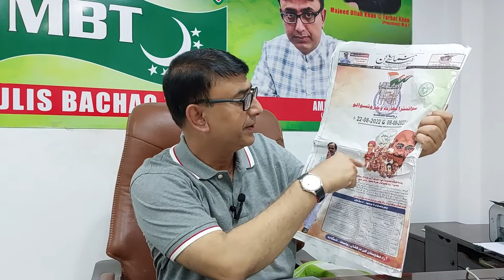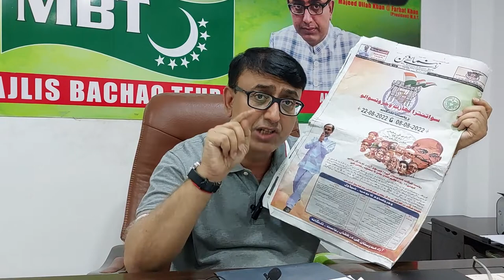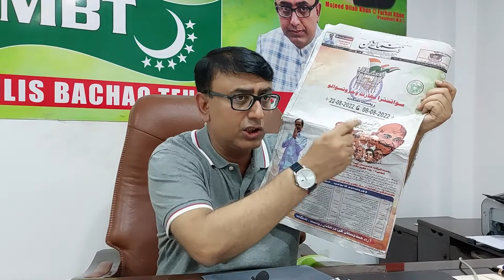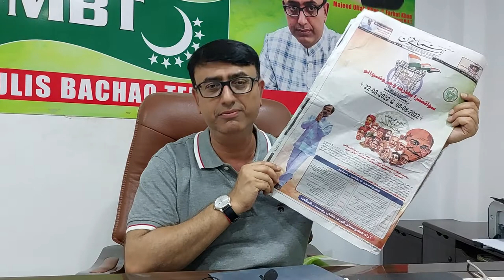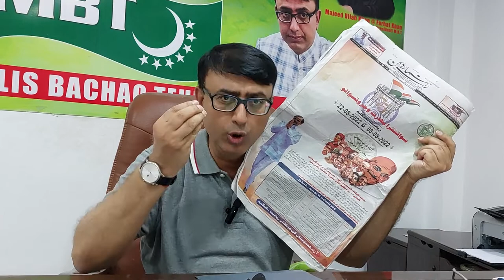MBT condemn avoiding muslim freedom fighter names during celebration of 75th Indias freedom struggle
MBT questions TRS Party on avoiding of muslim freedom fighters names from Telangana who took part in India's Independence struggle during Celebration of 75th Year of India's Independence by Govt of Telangana.

Mr Amjed Ullah Khan (Spokesman) MBT in a statement said that the 75th Year Celebration of India's Independence being celebrated from 8th Aug 2022 to 22nd Aug 2023 by Telangana Govt has avoided muslim freedom fighters from Telangana who took part in India's Independence.This is not the first time that Sri K Chandrashekar Rao, Cheif Minister Govt of Telangana has done this but every year he avoids taking muslim freedom fighters names.

Mr Khan said he was very shocked after seeing full page adds by Govt of Telangana about 75th Year Celebration of India's Independence having not a single photo of muslim freedom fighters from Telangana.

Mr Khan said he felt more pain that this is happening when Sri K Keshav Rao (MP) is the Chairman of the 75th Year Celebration of India's Independence Committe.

Mr Khan said how can we Telanganites forget Turrebaz Khan from Begum Bazar, Hyderabad who was shot dead by Britishers and his dead body was hanged for a week at Khoti Residency and Moulvi Aaluddin from Nalgonda who was the first person from Telangana to be sent to "Kalapani Jail".

Mr Khan said nearly 300 Muslims from Telangana has been killed during Indias freedom struggle and Sri K Chandrashekar Rao Cheif Minister avoiding them shows that he is also re-writing history of India's Independence like RSS avoiding muslims role in Independence history.

Mr Khan questioned the silence of Mohammed Mehmood Ali (Home Minister) and other muslim MLA, MLC and other leaders of TRS party on this issue.

Mr Khan also questioned the silence of AIMIM Party President Asad Uddin Owaisi who always claims that TRS party Car Steering is in his hand and Akber Uddin Owaisi (MLA) who always claim that he has the power to make any one CM in Telangana as why they are silent on this issue.